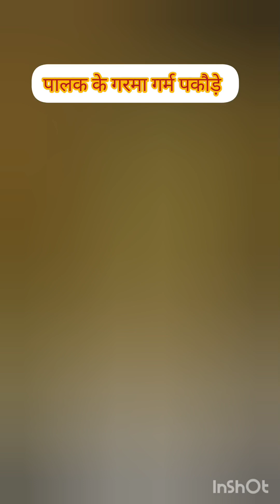सस्ते पालक से बनाए मजेदार और टेस्टी नाश्ता| palak ka nashta| palak recipe